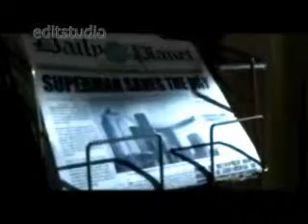Metropolis Opening Credits (Fan Made)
This is my version of the opening credits to Metropolis. I don't have the best video editor so I couldn't do anything real fancy with the text :( But it is what it is and I like it.

Song owned by Snow Patrol; Video owned by CW/WB